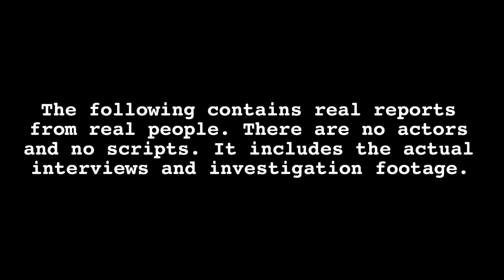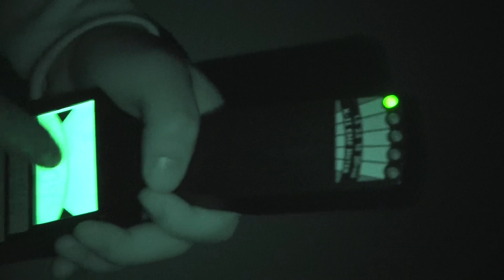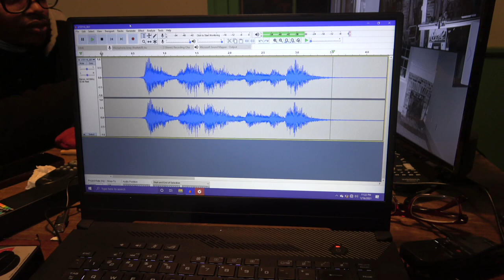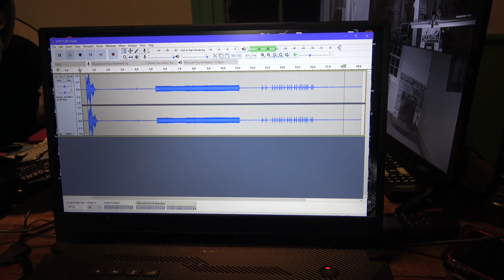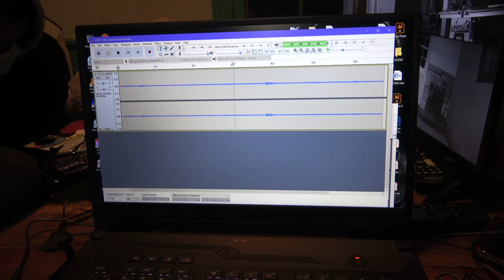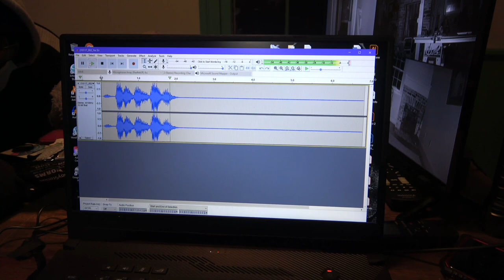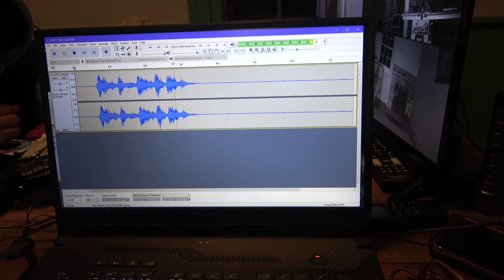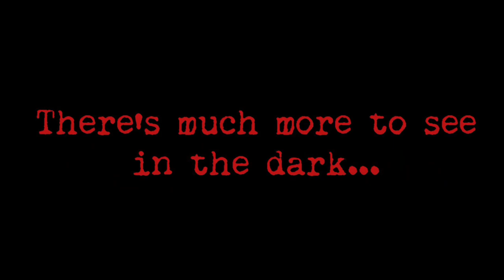History and Haunts of Park Gate Plantation - Virginia Paranormal Case Files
Welcome to the most haunted location in Nokesville, Va, Park Gate Plantation. This mid eighteenth century plantation has a fascinating and long history. It has seen patriots take up arms for liberty during the American Revolution. It has seen the country divided as it served as a hospital during the Civil War. And it has been called home by the Brent family, Lee family, and George Washington's niece. The first president himself visited the home regularly during his three day ride from Mount Vernon to Culpeper, Virginia. Such great history often leaves its imprint on the pages of time as ghosts from the past still seem to linger in the darkness. The plantation has been home to multiple reports of paranormal activity in recent times. The team at Virginia Paranormal Investigations is called out to investigate. In their findings, the team declares Park Gate Plantation one of the most haunted locations they've investigated.